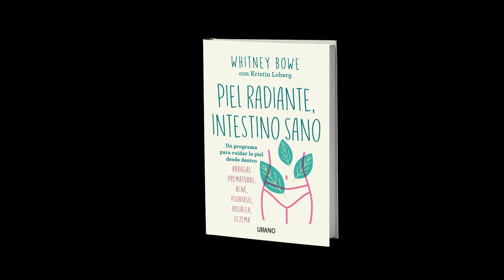La Dra. Whitney Bowe habla de 'Piel radiante, intestino sano' (1/9)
La Dra. Whitney Bowe, autora de 'Piel radiante, intestino sano', nos habla del microbioma intestinal.